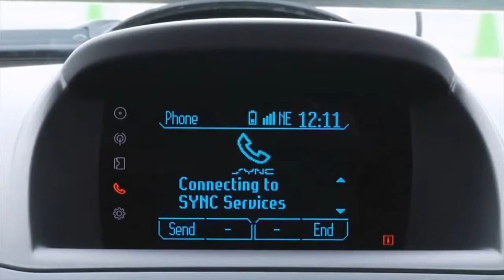2014 Ford Fiesta EcoBoost® Challenge Driver Reactions